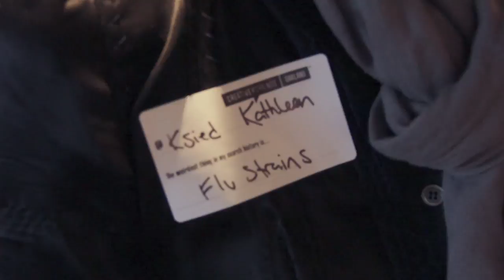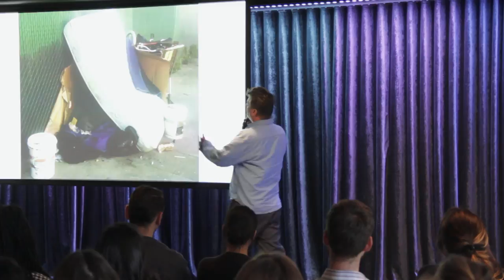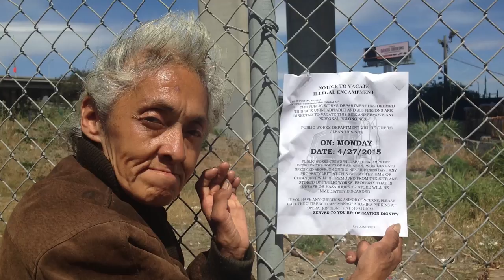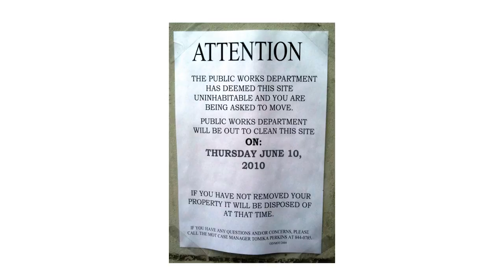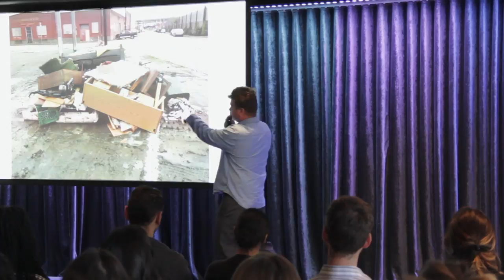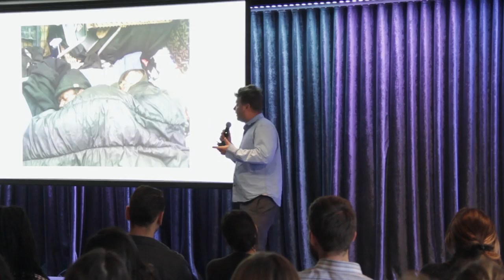Gregory Kloehn: Redefining what a home is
Greg Kloehn on the ingenuity & resilience of homeless communities

Gregory Kloehn at CreativeMornings Oakland, March 2017. Free events like this one are hosted every month in dozens of cities. Discover hundreds of talks from the world's creative community